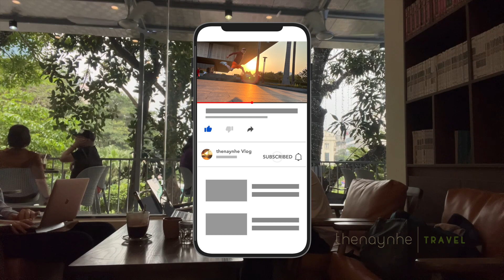ⓣⓗⓔⓝⓐⓨⓝⓗⓔ ⓋⓁⓄⒼ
Mình chia sẻ về chuyện kinh doanh, đầu tư, chứng khoán, một vài kinh nghiệm từng trải về